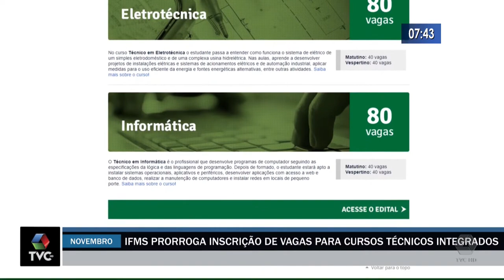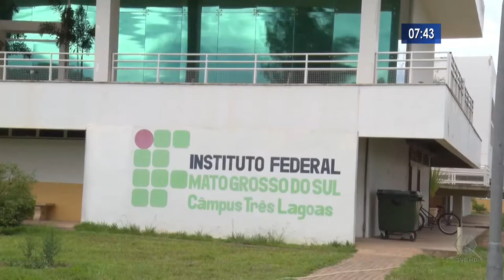IFMS prorroga inscrição de vagas para cursos técnicos integrados